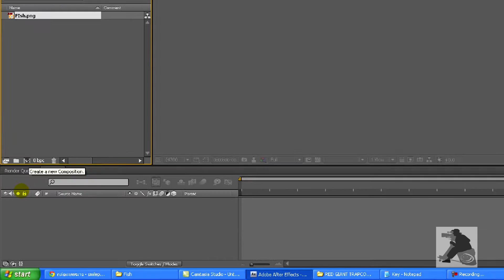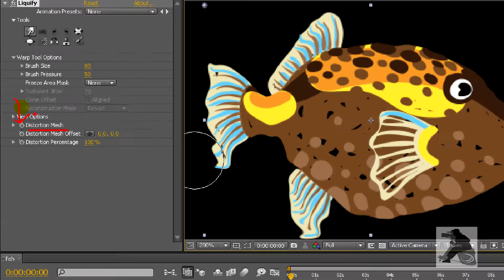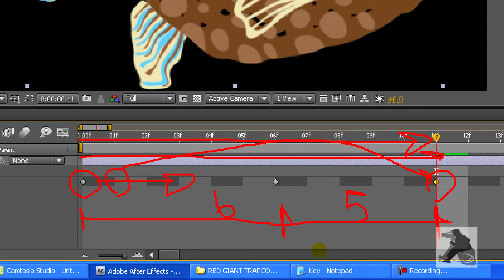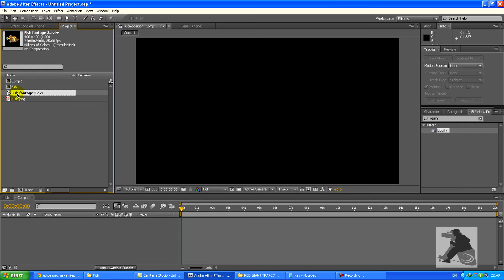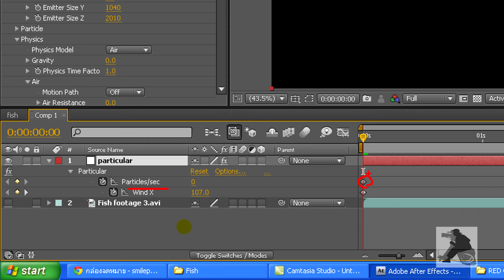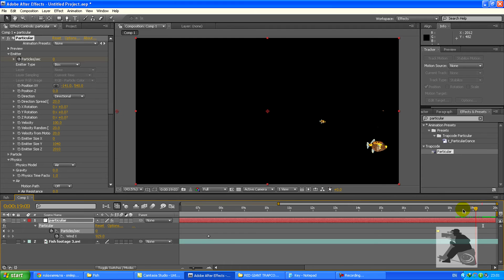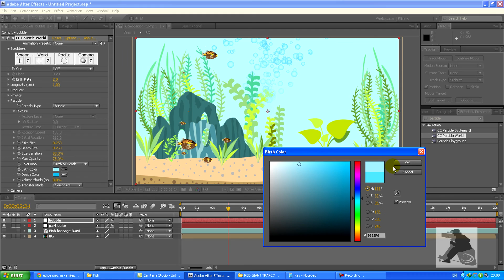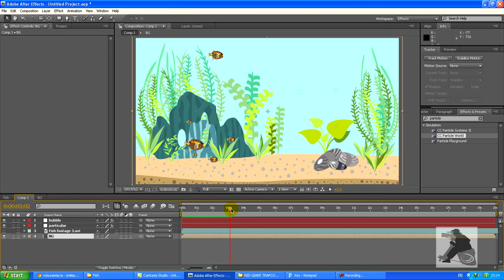ปลาสวยงามในท้องทะเล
ความรู้พื้นฐานที่จำเป็น

Smile Pro Video
Videographer, After Effect and Sony Vegas Trainer